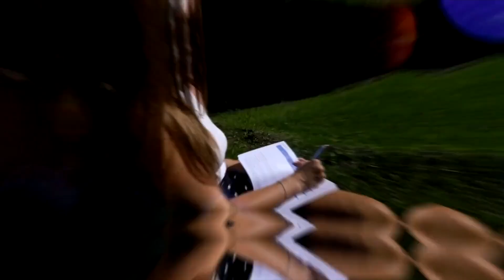"Powiedz Paulinie" (odc. 10) O historii wigilijnej, która poruszy każde serce